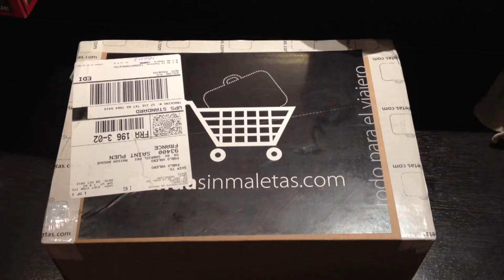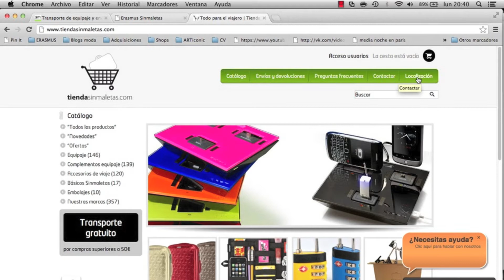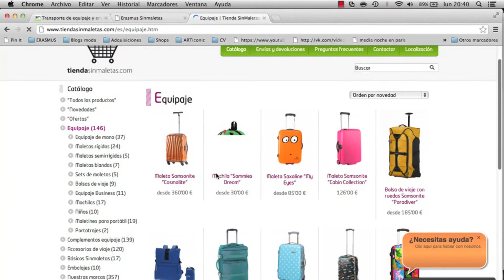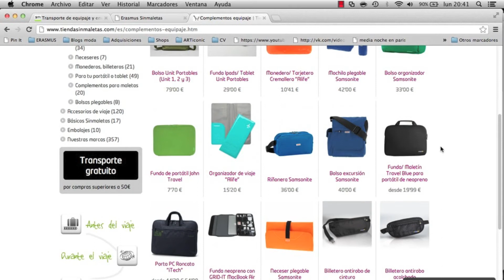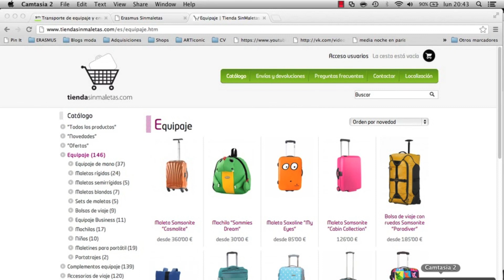Tienda Sinmaletas Video Erasmus pvalshow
Descripción detallada al final del vídeo